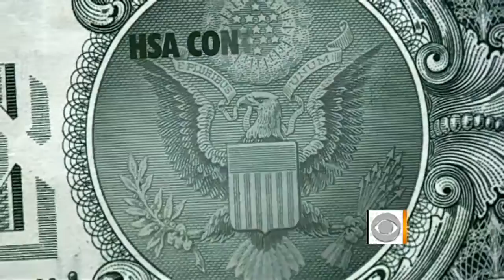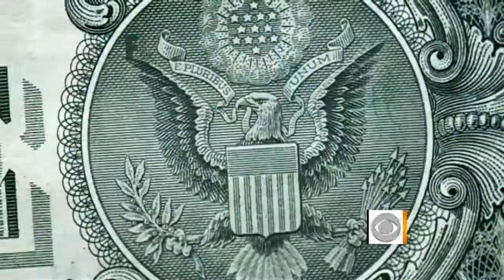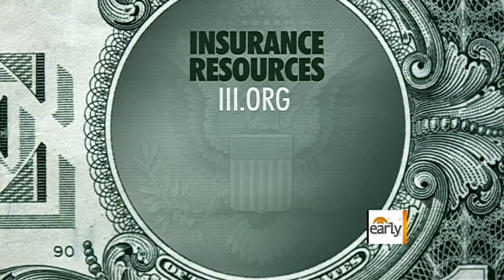Picking best health insurance for you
It's that time of year again when many people are facing open enrollment with their employer's healthcare plans. Personal finance expert Carmen Wong Ulrich has tips and strategies to get the most bang for your buck.